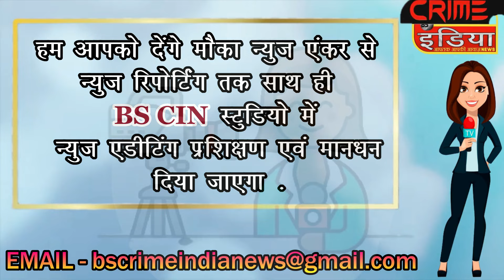लांडग्यांच्या हल्ल्यात 5 शेळ्या ठार !!